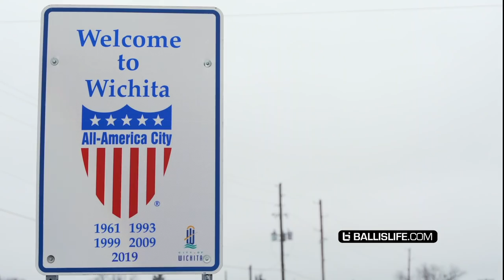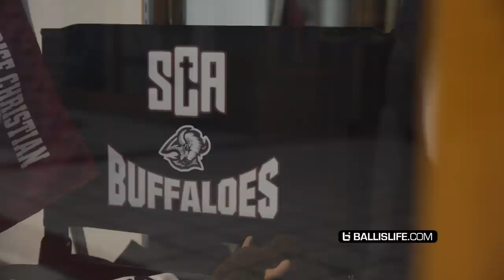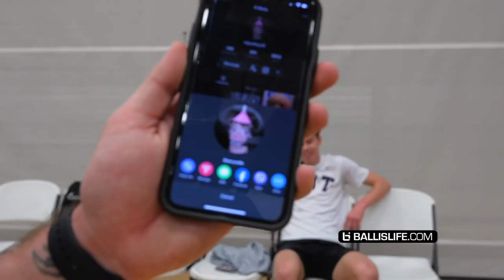5 Star Gradey Dick Is Putting Wichita ON THE MAP! | Day In The Life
Here is our latest Day In The Life episode featuring Gradey Dick who is a 5 star recruit in the class of 2022 according to ESPN. Gradey is from Wichita, KS and currently plays for national powerhouse, Sunrise Christian Academy.

Tune in on our IG live on Wednesday at 5 PM PST to watch Gradey's COLLEGE ANNOUNCEMENT!! You don't want to miss it!